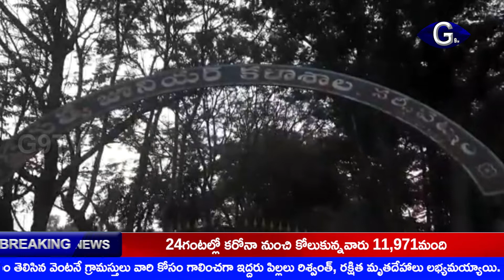కాలేజీకి వెళ్లాలంటే ఎంత కష్టమో.. | g9tv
నర్సీపట్నం చింతపల్లి రోడ్డులోని ప్రభుత్వ కాలేజీకి వెళ్లాంటే విద్యార్థులకు తీవ్ర అవస్థలు తప్పడం లేదు. ఒకే బస్సులో 150మంది విద్యార్థులు ప్రయాణించాల్సిన దారుణ పరిస్థితి నెలకొంది. ఎదో రకంగా కష్టపడి కాలేజీకి టైం వెల్దామంటే ఉదయం ఒక గంట.. సాయంత్రం ఇంటికి చేరాలంటే ఆరు దాకా బస్సు కోసం పడిగాపులు కాయాల్సిన పరిస్థితి విద్యార్ధులకు దాపురించింది. తక్షణమే ప్రభుత్వ అధికారులు తమ కష్టాలకు చెక్ పెట్టాలంటూ విద్యార్ధులు విజ్ఞప్తి చేస్తున్నారు.